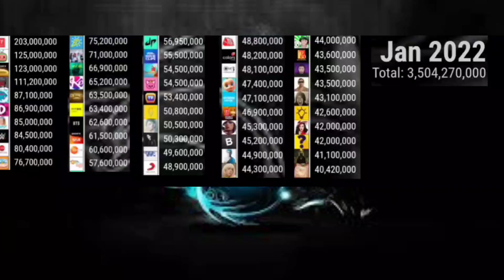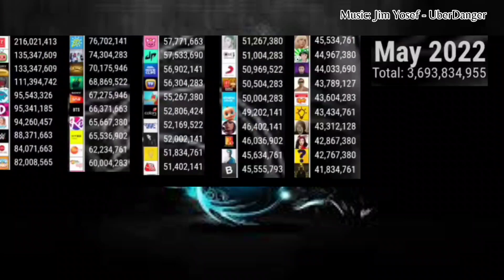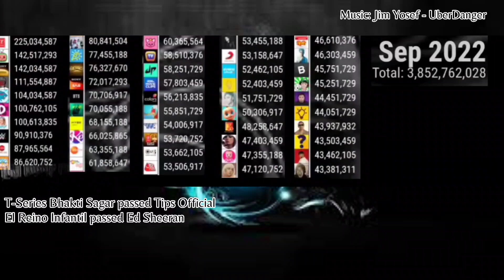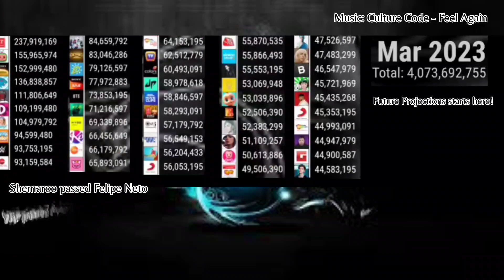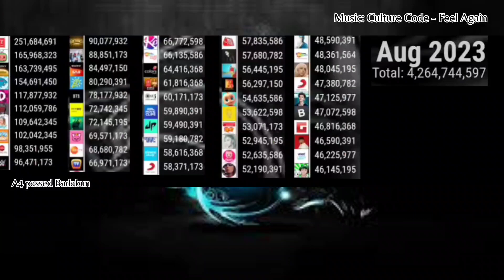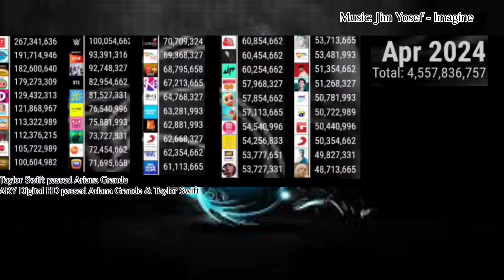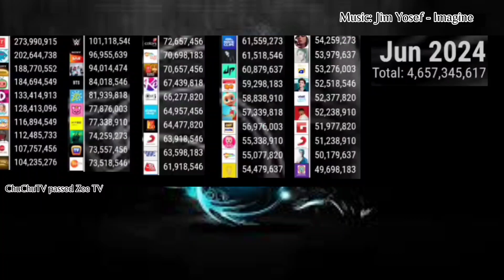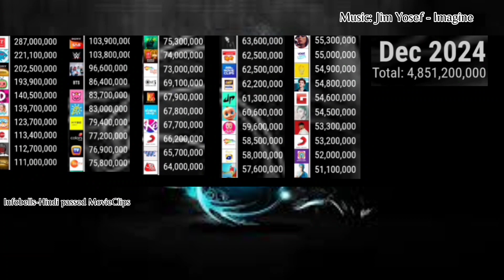The 50 Most Subscribed Channels: 2022-2024 Future Projections Revealed! (UPDATED)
Hello Guys this is a updated version of my Future Projections. This is my own predictions based on their current growth.

Note: This is not 100% Accurate because some channels growth rate may change.

App i used to edit: CapCut
Thumbnail: Canva

1st: Jim Yosef - UberDanger
2nd: Culture Code - Feel Again
3rd: Jim Yosef - Imagine